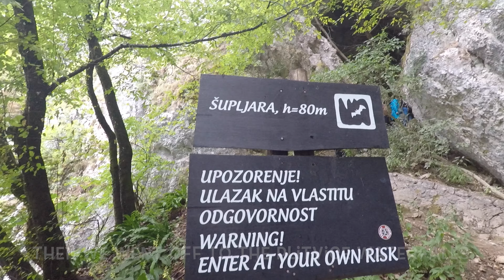Motorbike World Tour Adventure -Europe Part 13 (Visit Croatia & Bosnia/Herzegovina with us)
Follow our journey and see the world through our videos.
See amazing places from a bird’s eye view through our drone footage filmed with our Mavic Pro.
Learn about exciting new places, ride with us, camp with us, eat with us and join the action.
 We appreciate every LIKE or comment from the bottom of our hearts!!
A Bit About Us: Stefan (Dutch) and Marie (Filipino) met in Bangkok, Thailand about 7 years ago. They fell in love, opened a successful fitness business and got married all in the same year!
6 years, 1 cat and 2 thriving fitness studios later they decided to sell it all and follow their dream to travel around the world on their motorbike.
Their journey started on the 3rd of June 2017 from Den Haag, Netherlands and they have been on the road ever since. They might take a couple of stops to visit home (Den Haag) to cuddle their adorable cat, Nikita, and for important events like Christmas and such while they are Europe but 90% of the time they are traveling 300-800km a day to reach a new destination.
They also make promo videos for the different establishments they visit as a sideline business.